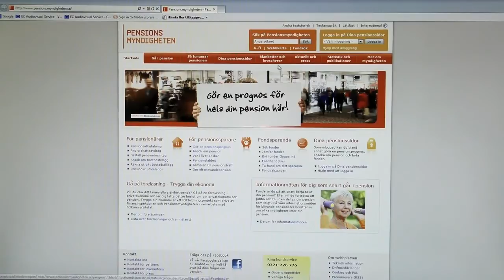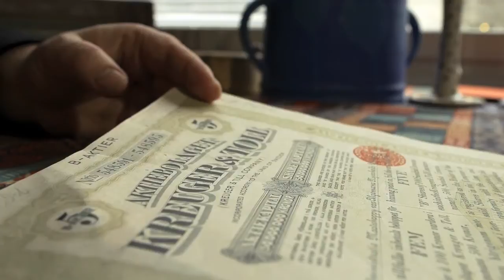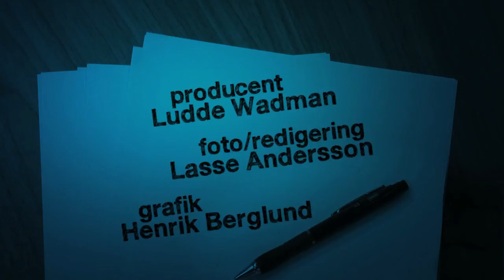Så funkar pensionen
Det svenska pensionssystemet är hetare än någonsin förr. Per Wikström reder ut hur det funkar med inbetalningar, utbetalningar, premiepension, pensionsbroms och så vidare.

Agneta Claesson och Ole Settergren från Pensionsmyndigheten hjälper till att reda ut begreppen.

Dessutom får du tips om hur du kan förbättra din situation när du går i pension.